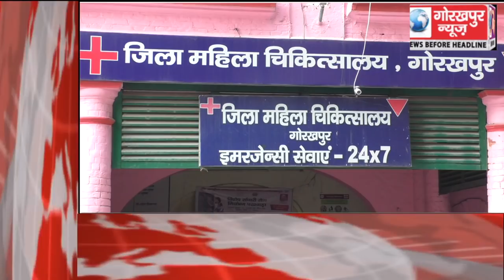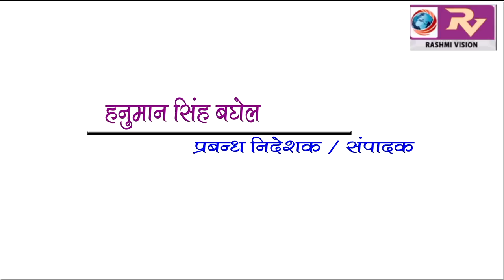GORAKHPUR NEWS Headline 5-07-2018